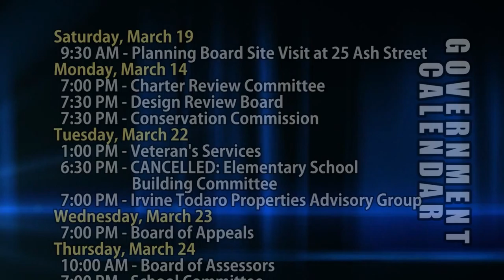HCAM News 3-18-2016